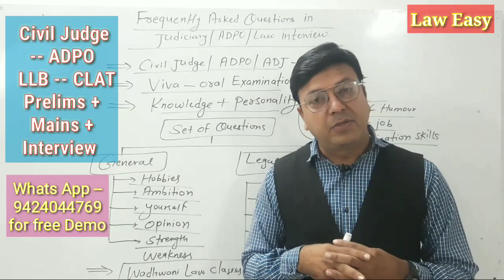Frequently Asked Questions in Judiciary / ADPO / Law Interview @laweasyclasses